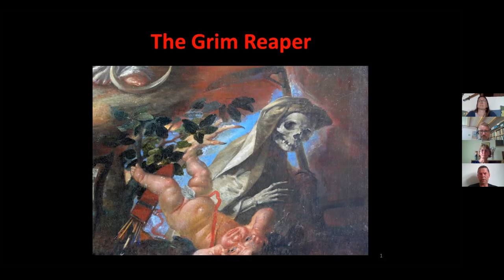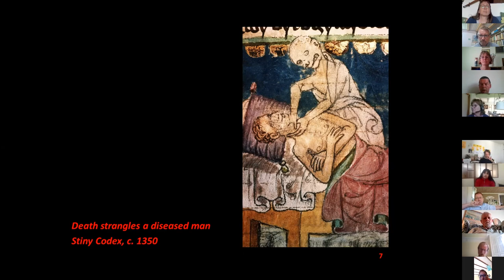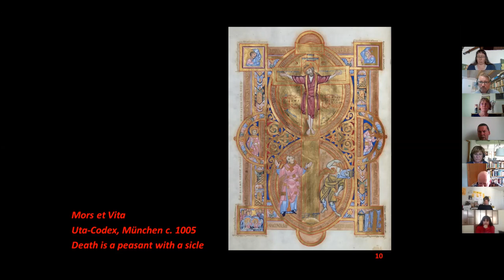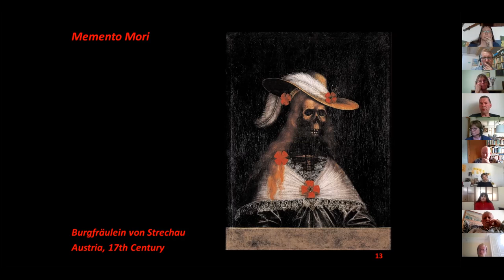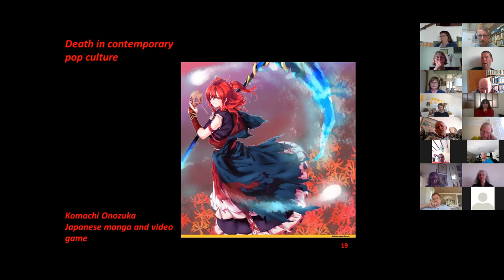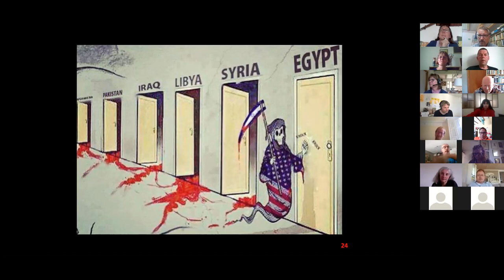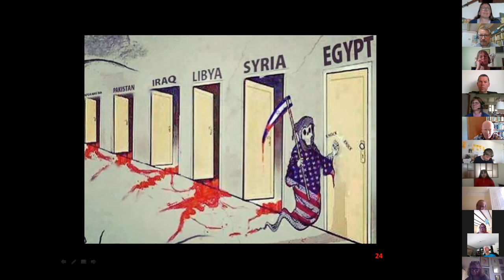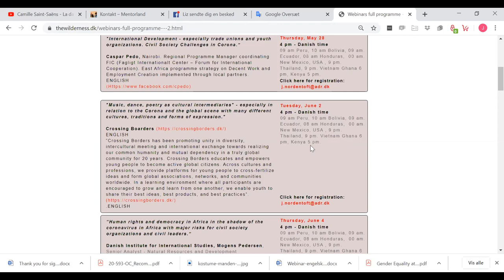May 26. Søren Hein Rasmussen, Meganørd "Death seen in historical perspective"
Søren Hein Rasmussen, Meganørd
"Death seen in historical perspective - from the plague epidemics to the present." The corona related to our perception of death.
Søren Hein Rasmussen is writing a book about death - seen from a historical perspective (something he started already before the corona crisis). The book aims to be published in December at Aarhus Uni publishing house.
ENGLISH